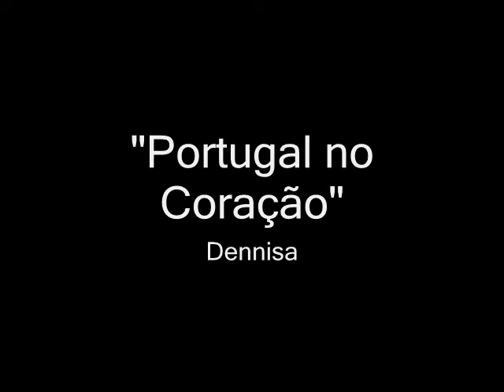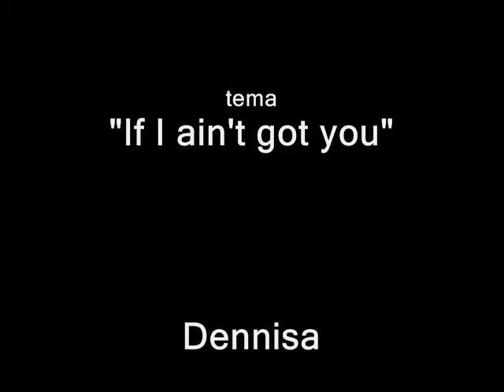Portugal no Coração - Dennisa - "If I Ain't got you"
Dennisa no programa das tardes da RTP "Portugal no Coracao", apresentado por Joao Baiao e Tania Ribas de Oliveira (Parte 3)
Inclui o tema "If I Ain't Got you.
18/02/2008

Voz - Dennisa

Som & Imagem - RTP1

(agradecimento especial: youtube user Velusica)